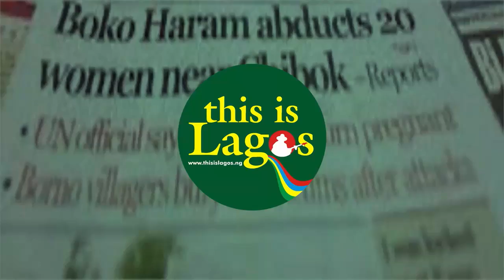From Pulpit to Throne The remarkable journey of 5 Nigerian kings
We bring you the fascinating stories of five Nigerian kings who once stood behind the pulpit, preaching the gospel, only to later don royal regalia and become traditional rulers.
Our journey begins with the story of Pastor Kehinde Gbadewole Olugbenle, a prominent figure in the Redeemed Christian Church of God (RCCG). In 2012, he emerged as the Olu of Ilaro, the supreme ruler of Ogun State’s Yewa-Awori area. The acceptance of his nomination by kingmakers was a defining moment in his life.See more in the video